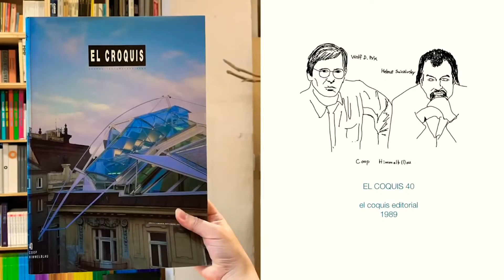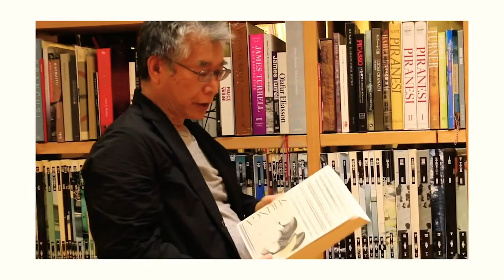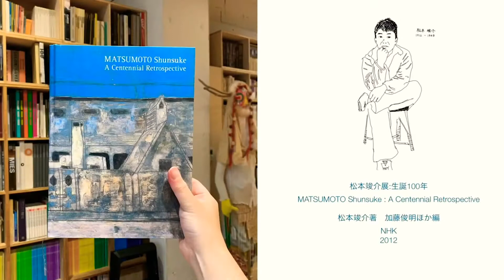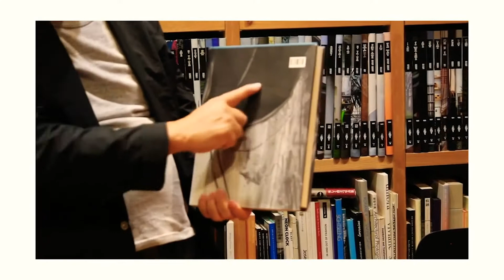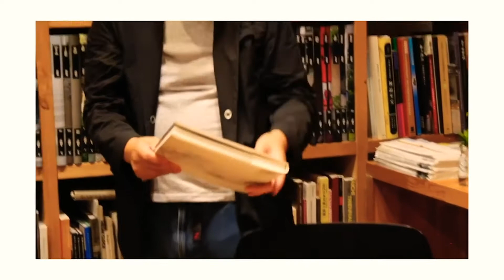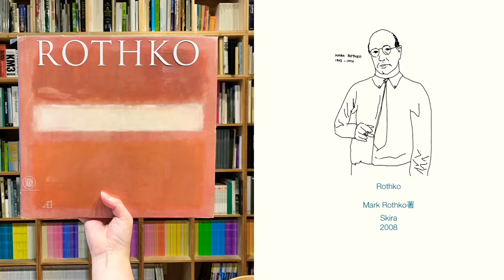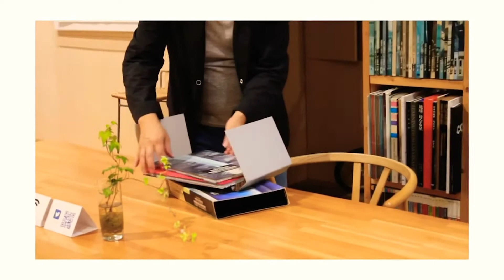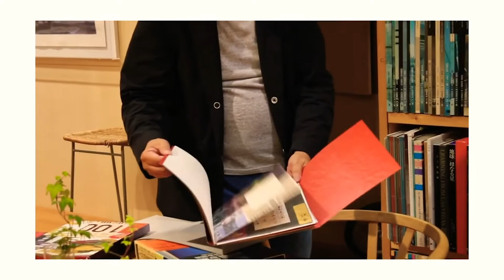Archiship Library&Cafe ALC PART3／Archiship Library&Café＋飯田善彦建築工房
[関内外OPEN!12 OPEN CREATIVE]

参加クリエイター：
Archiship Library&Café

Archiship Library&Café横浜関内・吉田町にあるブックカフェです。「まちに開く設計事務所」をコンセプトに、約4000冊の建築やアートの本が店内に並び、飲み物を飲みながら自由に読んでいただくことのできるスペースを飯田善彦建築工房が運営しています。今回はオーナーの飯田による店内の本棚の紹介PART3です。アートやデザインにまつわる本や、建築写真の本をまとめた棚について、紹介しています。